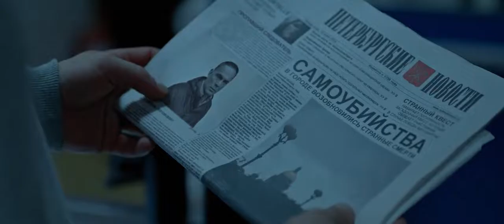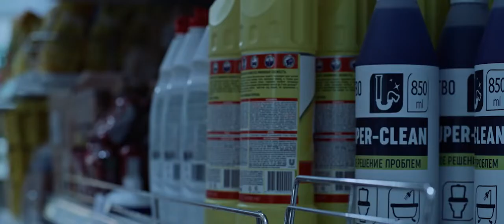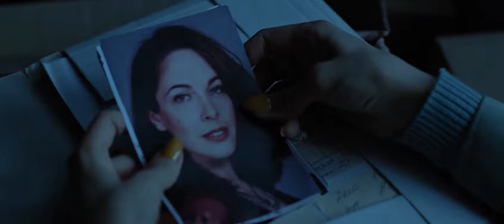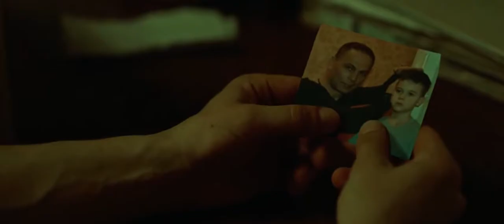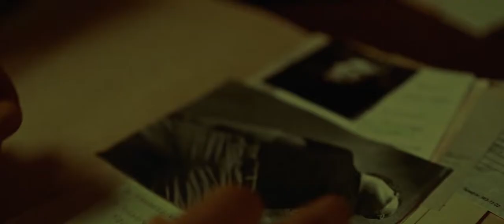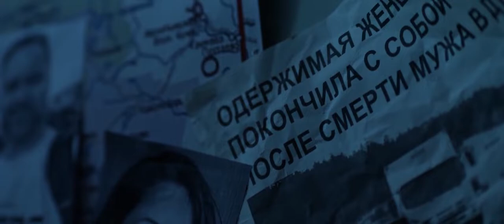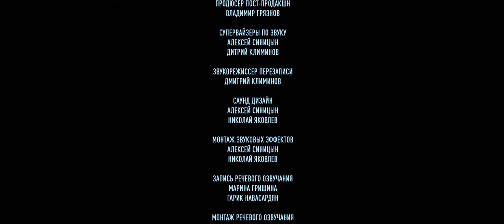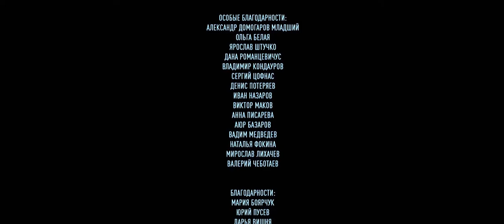საშიში სინდრომი (2021)ფილმები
მოვლენები თანამედროვე სანქტ-პეტერბუგში ვითარდება, სადაც საშინელი თვითმკვლელობების სერია ხდება, რომელიც თეთრებში ჩაცმული უსახო მამაკაცის იდუმალ ფიგურასთან არის დაკავშირებული. ეგორი სწავლას ამთავრებს და მოსკოვში გადასვლას აპირებს ახალი ცხოვრების დასაწყებად. მაგრამ მისი გეგმები იცვლება, როდესაც კარინას გაიცნობს, რომლის მშობლებმა თავი მოიკლეს ხუთი წლის წინ. შედეგად, ახალგაზრდა გმირები ერთად ცდილობენ საშინელი საიდუმლოს გამოვლენას.

წელი:

2021

ხანგრძლივობა:

96 წუთი

ქვეყანა:

რუსეთი

ჟანრი:

საშინელებათა ფილმი

რეჟისორი:

VYACHESLAV RUDENKO